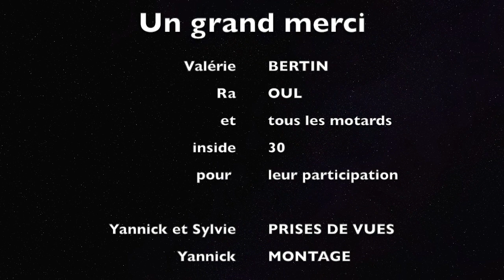soirée MI30 3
petite soirée barbecue chez Valerie et Raoul avec les motards du groupe Motards Inside 30.